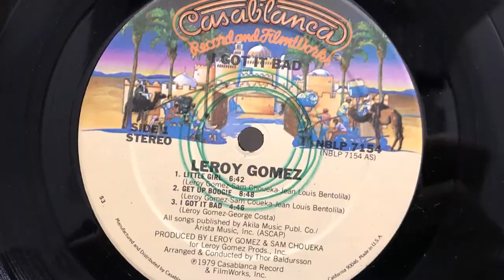Leroy Gomez - I Got It Bad (1979 Vinyl)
1979 Vinyl Casablanca (Photo inside video). Side A Track 3.
Etichetta: Casablanca ‎– NBLP 7154
Album: I Got It Bad
Formato: Vinyl, LP, Album
Paese: US
Uscita: 24 May 1979
Genere: Funk / Soul
Stile: Disco